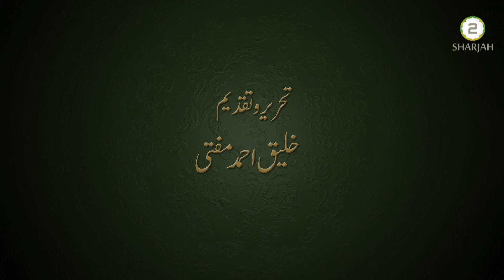Musalman ke shaboroz - 9th Nov 2019 - Episode 11 - مسلمان کے شب وروز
موضوع - طہارت نصف اِیمان ہے